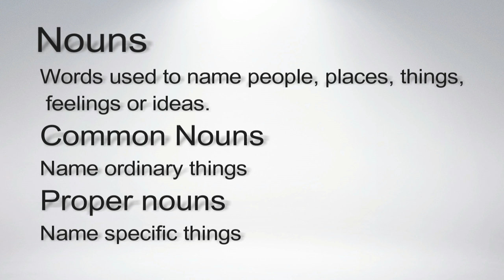Introducing Nouns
English FLIP - a very basic introduction to nouns